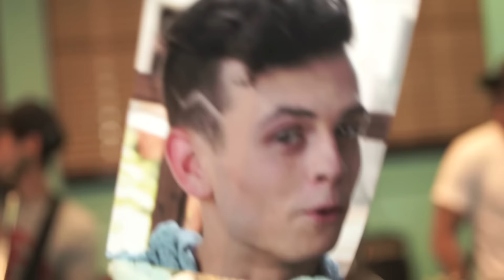AnotherFailTour - European Fairytale!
Get your General admission and VIP go to Janoskians.MerchDirect.com